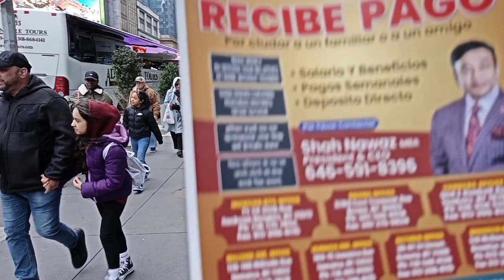checking out the row hotel and homeless in New York City